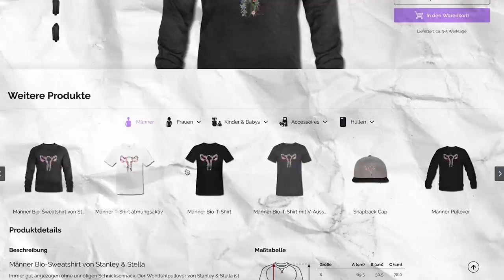Neues Design - Sag es durch die Blume!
* Weil in letzter Zeit viele danach gefragt haben. Meine Shirts mit der blumigen Gebärmutter gibt es bei Spreadshirt im Shop.

Und ja, es ist selbst entworfen und dementsprechend steckt eine Menge Arbeit drin. Für die Herren der Schöpfung habe ich auch ein Pendant entworfen. Blumige Hoden :-D . Wirklich! Ich trage beides mit stolz, denn diese beiden Organe sind dafür verantwortlich, dass wir uns tagtäglich fortpflanzen, weiterleben und der Welt diese winzigen kleinen Menschen schenken, die uns gleichzeitig so unglaublich glücklich machen und an den Rand der Verzweiflung bringen.

Shout out an Gebärmutter und Hoden.